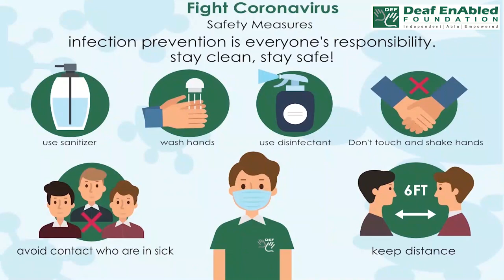Bee in one’s bonnet:- Idiom of the Day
Bee in one’s bonnet

Meaning- to keep talking about something again and again because you think it is very important:

Sentence- 1.She never stops talking about healthy eating - she's got a real bee in her bonnet about it.

2.  He always has a bee in his bonnet about safety.